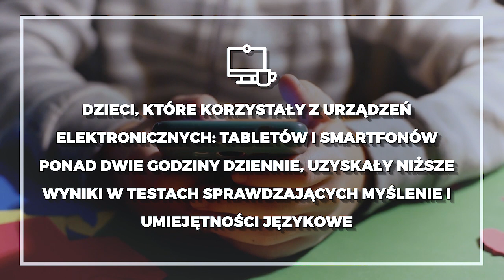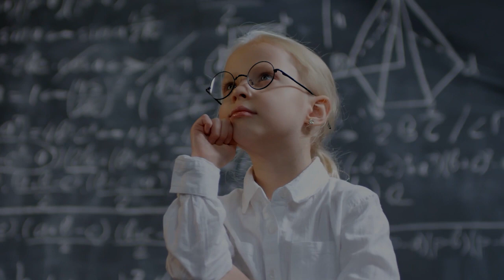Jak mądrze planować kontakt dzieci z mediami cyfrowymi?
🎬 Korzystanie z elektroniki jest w dzisiejszych czasach właściwie nieuchronne.🤖
Warto jednak rozsądnie planować czas dzieci spędzany przed monitorami. 💻 Nieustannie powstają nowe badania, które dotyczą korzystania z urządzeń elektronicznych.📱 Ciągle mówi się o zagrożeniach, o przykrych konsekwencjach przebodźcowania dzieci.😱
O braku koncentracji, braku chęci do nauki, wadach postawy, zaburzeniach mowy, wyliczać by bez końca.
Jeżeli chcesz dowiedzieć się, co badania mówią na ten temat i jak sprawić, aby twoje dziecko mogło oglądać bajki bez narażania go na niepotrzebne ryzyko. Koniecznie obejrzyj ten odcinek do końca.🙂

💬  Kochani jestem bardzo ciekawa co sądzicie o informacjach zawartych w dzisiejszym materiale wideo?
Czy pozwalacie Waszym dzieciom na korzystanie z telewizji, komputerów i telefonów komórkowych?

Link do E-book'a E-book “Rozwój, radość, relacja, czyli 101 pomysłu na zabawy w domu”

 Bardzo chętnie czytam Wasze komentarze i czekam, na sugestię jakich filmików chcielibyście na tym kanale więcej. ⬇

📣 Kochani, jeżeli chcecie być na bieżąco z wrzucanymi tu przeze mnie materiałami, kliknijcie